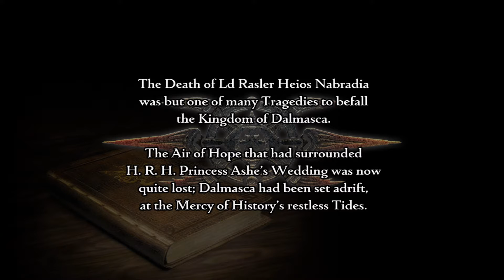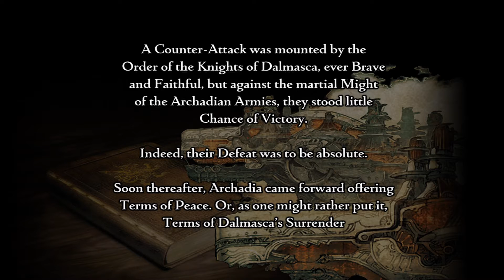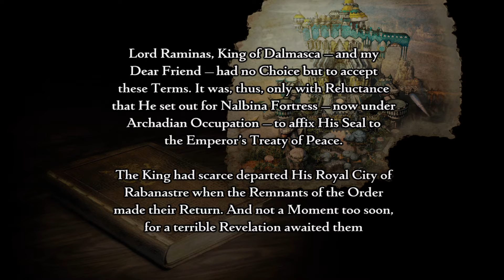FINAL FANTASY XII | Union of Two: Nabudis and Dalmasca's Last Stand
THE ZODIAC AGE is a registered trademark or trademark of Square Enix Co., Ltd.
FINAL FANTASY, SQUARE ENIX and the SQUARE ENIX logo are registered trademarks or trademarks of Square Enix Holdings Co., Ltd.

SQUARE ENIX CO. LTD. Privacy Policy & EULA